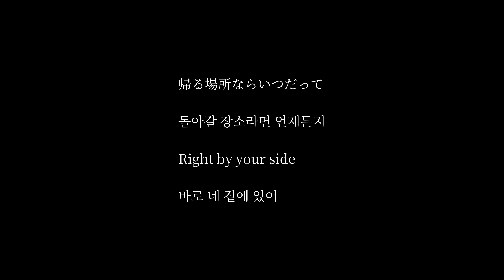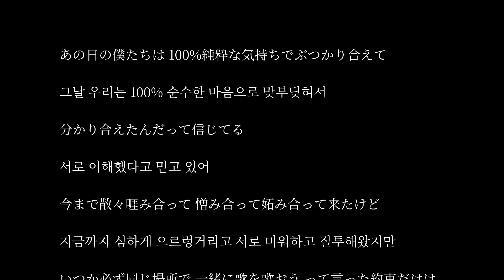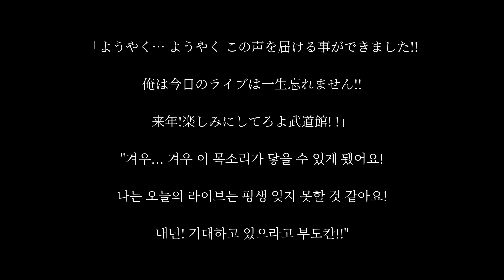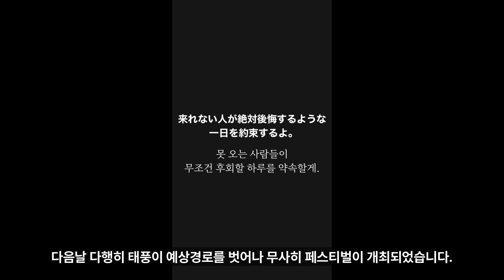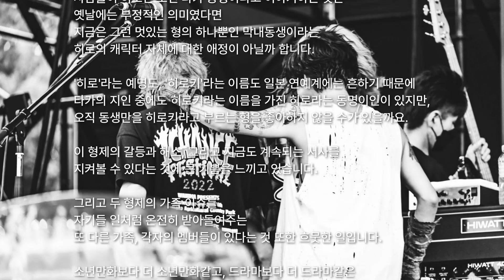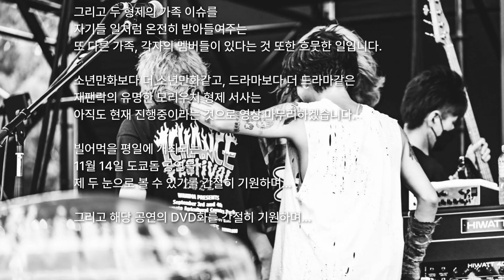마퍼스 설명회 (2) | 원오크락과의 특수관계 편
마퍼스와 원오크락의 관계성에 대해서 잘 모르시는 분들을 위해 영상 제작했습니다.

00:00 1. 가족 관계도
01:15 2. 갈등의 시작
05:03 3. 갈등의 해소
14:04 마무리하며